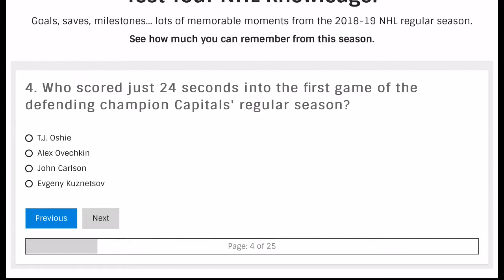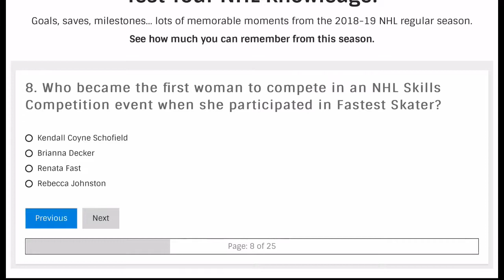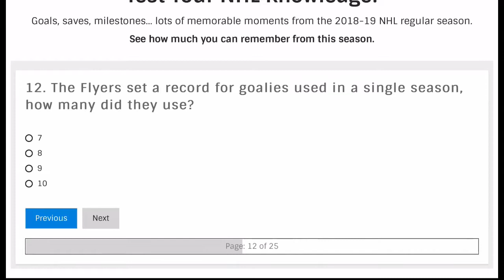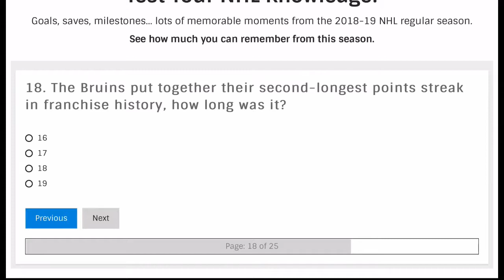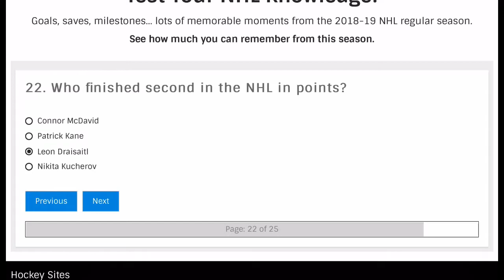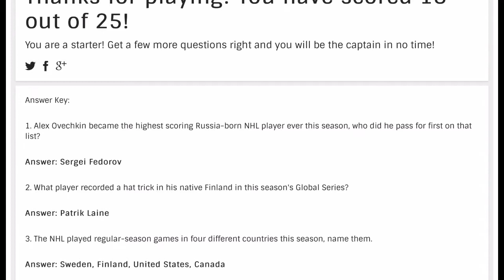NHL 2018-2019 Season Quiz